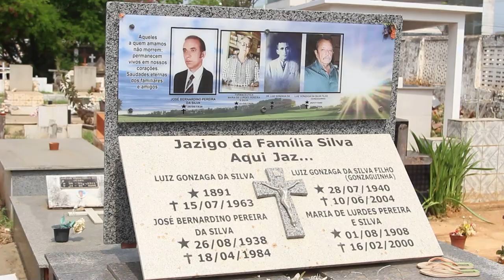Cemitérios estão sendo limpos para receber visitantes no DIA FERIADO DE FINADOS